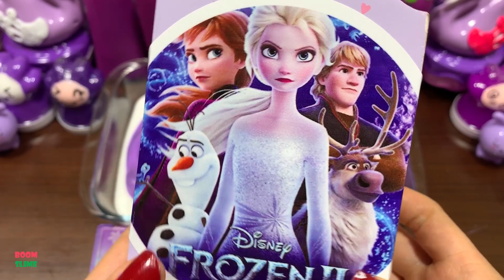VIOLET SLIME -FROZEN ! Mixing Random Things Into Slime ! Satisfying Slime Videos #1043